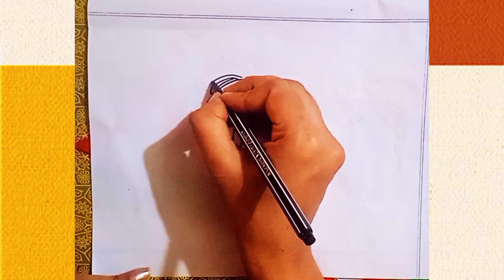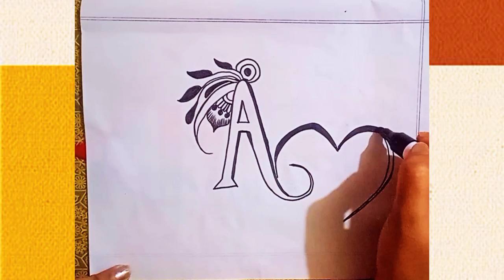A letter tattoo drawing || A দিয়ে টেটু ডিজাইন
very beautiful and very simple A letter tattoo
a latter tattoo make A letter

how to draw different types of A letter tattoo designs

A tattoo A letter tattoo a name tattoo
how to make beautiful s letter tattoo
Initial A and Heart Combined to gether Celtic letter tattoo drawing
A latter temporary tattoo
couple letter mehndi tattoo
how to make tattoo
T letter mehndi tattoo

This video is about how to draw tattoo designs with A